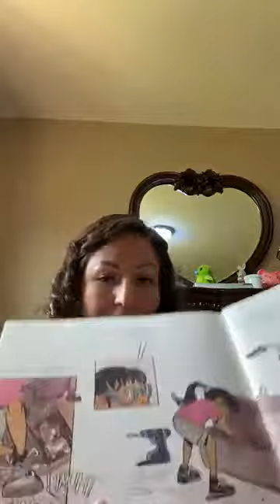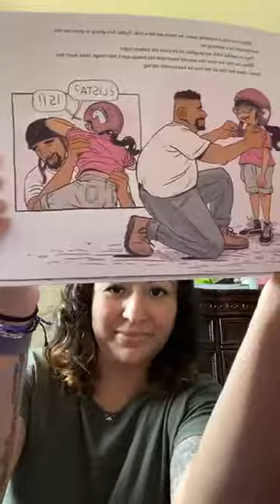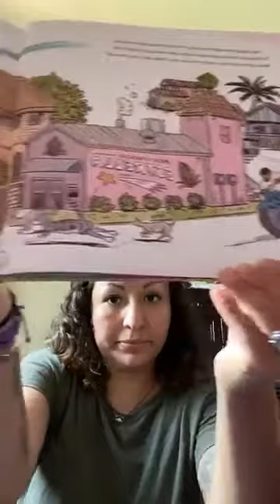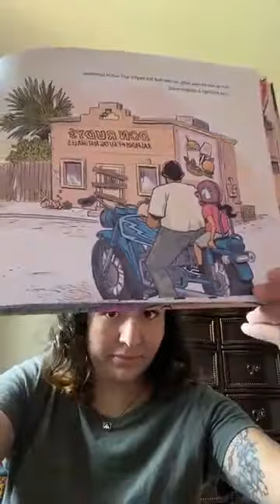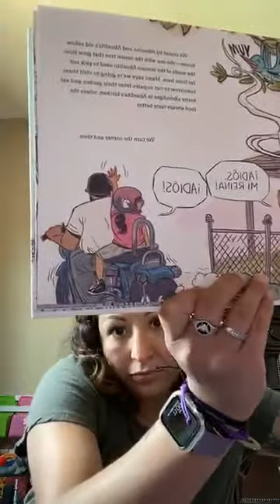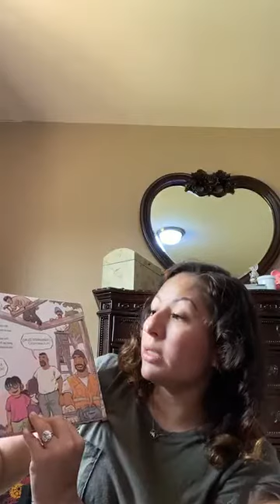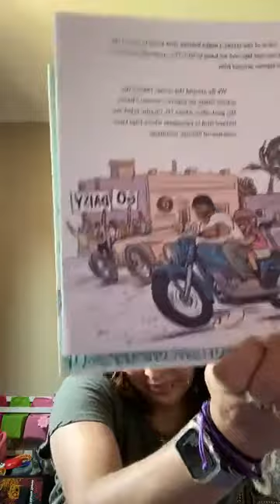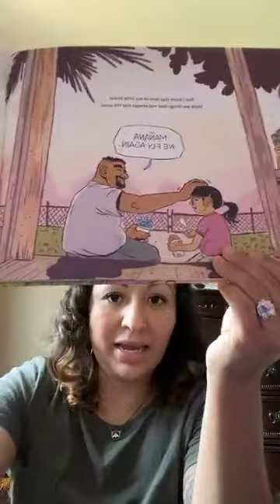FSNCC Story Time (July 25th: The Espinoza Family)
Thank you to our friends, Alma and Zammary for reading this week's Virtual Story Time!  Alma and Zammary will be reading “My Papi has a Motorcycle” written by Isabel Quintero and illustrated by Zeke Pena.  For more information on our programming, please visit our